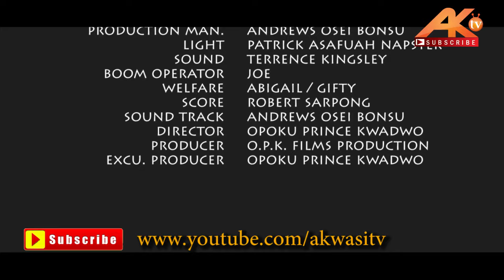UNDER INFLUENCE - Episode 1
Many people say we live Accra by plans, this series ‘Enkran Abrabo’ is enlighten you to know the way people live their lives in the big cities. The Good and Bad side of peer pressure. Educative, Love, Funny, Anger, Hatred. Etc.
Kumawood stars like, Ras Neene, Fumyah, Andy O.b Koo Fori, Quappiah and many more cast.